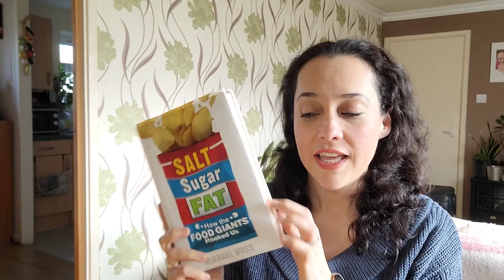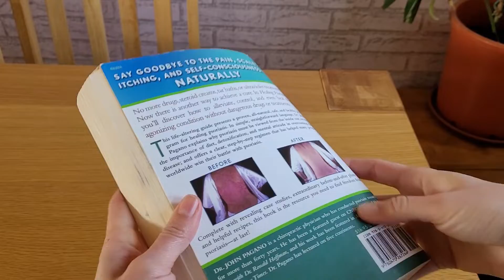Things I do to build strength from the inside- 20 Tips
Hello everyone,

I believe being healthy contributes greatly to my level of happiness and so I often try to do my best and boost my immune system in order to stay away from as many ilnesses as I can throughout any given time.

I hope you find something useful in this video.

Love

~Karenina~